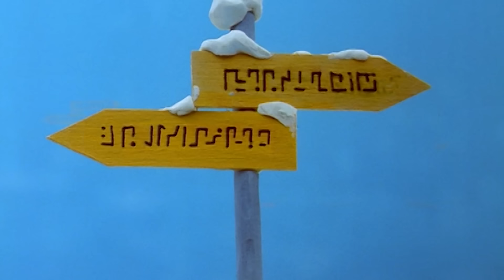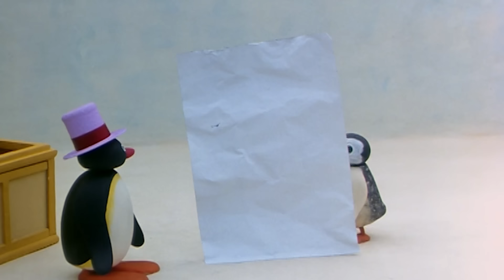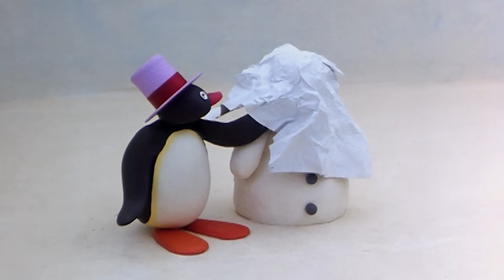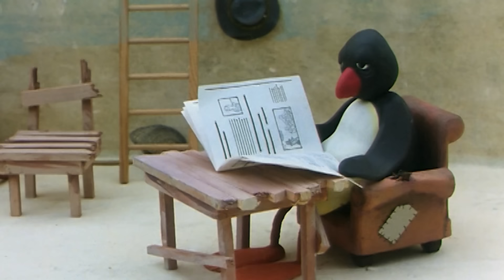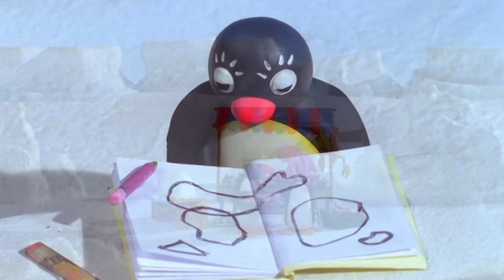Pingu Gets Creative 🐧 | Pingu - Official Channel | Cartoons For Kids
In this collection, have fun as Pingu explore the wonderful world of creativity! 🎨